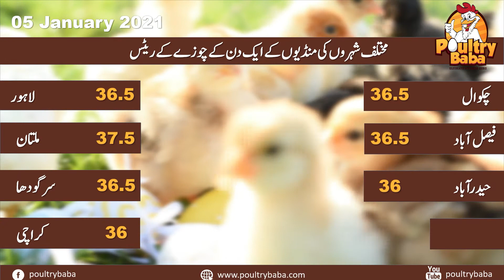Day old chick rate 05 January 2021 poultry rates Chick prices in Pakistan Chuza rats in Punjab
chicks poultry PoultrybabaDay old chick rate 08 December 2020 poultry rates Chick prices in Pakistan Chuza rats in Punjab